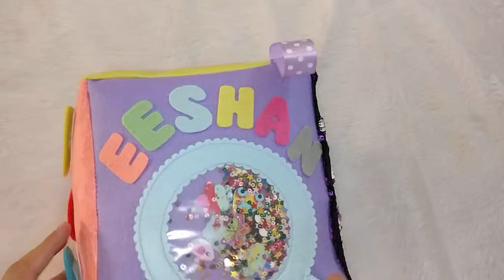Play cube for toddlers, Montessori activities,